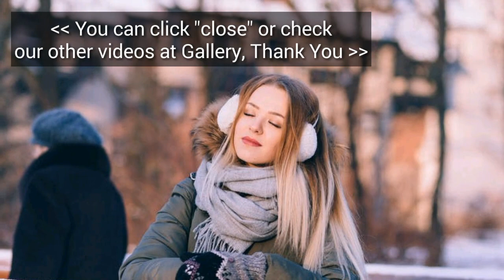RAMALAN ZODIAK CANCER BULAN INI APRIL 2020 (Cancer Horoscope April 2020)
Ramalan Zodiak CANCER di Bulan APRIL 2019 Tentang Karir, Keuangan, Kesehatan dan Asmara Info ramalan zodiak 2020 terlengkap.

Biar Tidak Ketinggalan Channel Kami

Untuk Zodiak lain akan di update di video selanjutnya. Jadi TUNGGU ya hanya di Channel Zodiak ID. Terima Kasih.

terkait.

RAMALAN ZODIAK CANCER BULAN INI, APRIL 2020 | TERBARU!